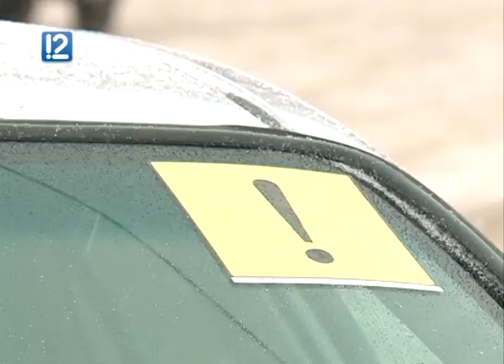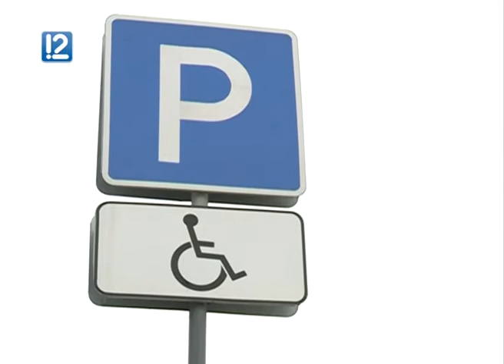Дорожное дело. Места для инвалидов